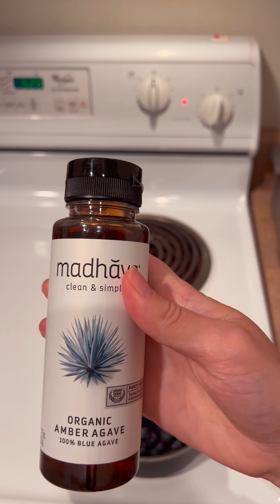Варенье из голубики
🫐 300 гр. голубики
🍯 1 ст.л. сироп агавы
(можно 2 ст. л. сахара или другого подсластителя)
🍋 сок половинки лимона
Варить 15 минут.

Вкусно со сливочным сыром или можно сливочное масло.

Приятного аппетита 💞